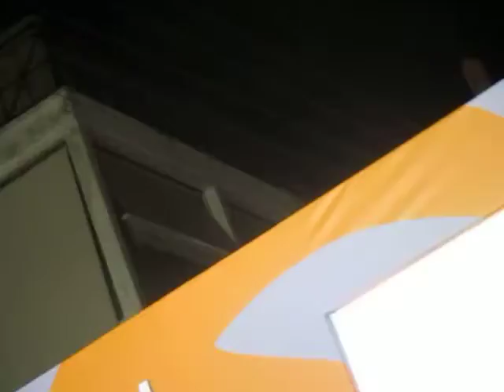¨Άννα Γκιόκα, η νεότερη υποψήφια της" Γλυφάδας μας"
Λίγα λόγια απο την άννα Γκιόκα τη βραδιά που ανακοινώθηκε η υποψηφιότητά της στο συνδυασμό "η Γλυφάδα μας"